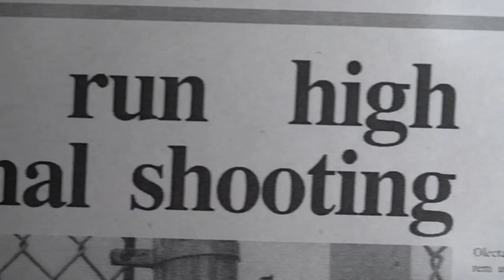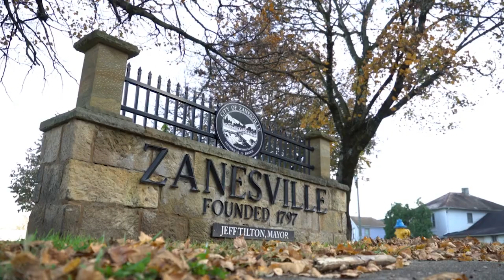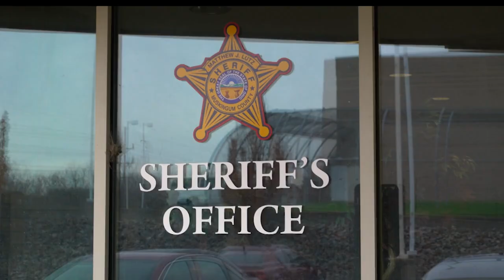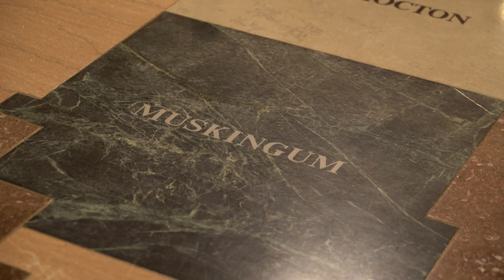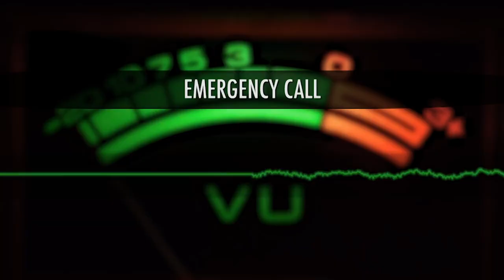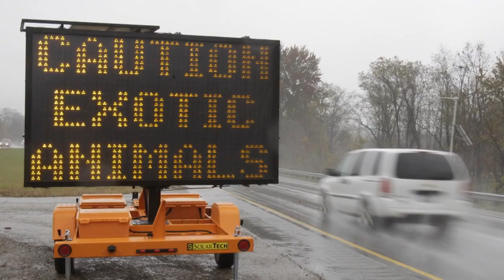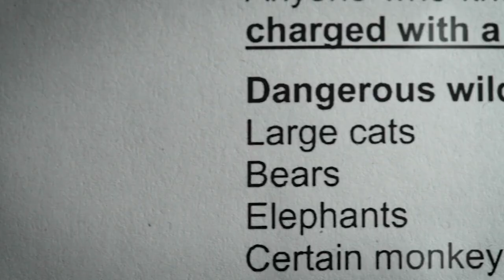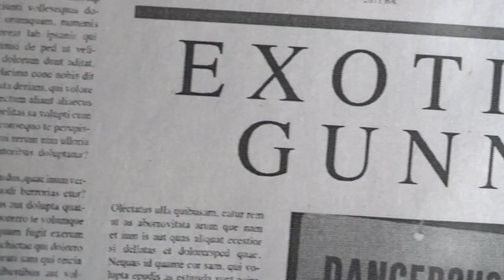The Zanesville Animal MASSACRE | Predator Pets | Curious?: Natural World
An incident that changed the law of all surrounding states. Zanesville Incident is a sad reality for many exotic animals that have been held captive.

From Season 1 Episode 5: Who knew that one incident in small town Zanesville Ohio, would lead an unpredicted legal change in surrounding states in the US. One man’s drastic action to set loose his vast collection of exotic animals opened up a chaotic animal massacre that made global headlines over night. After exploring the tragedy of Zanesville, this episode of Predator Pets travels to Las Vegas to get up close and personal with the Monkey Whisperer Lisa Whitaker and her long time capuchin companion Mugwhy. We then adventure on to the Greater Wynnewood Exotic Animal Park to visit Joe, the exotic animal conservationist and country musician. This episode takes you on a rollercoaster ride showcasing very different exotic animal owners.